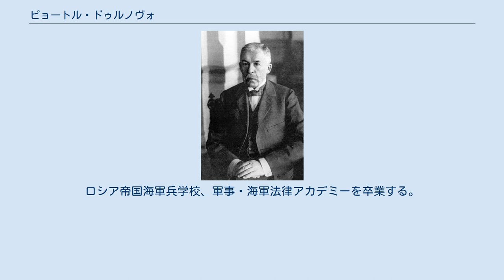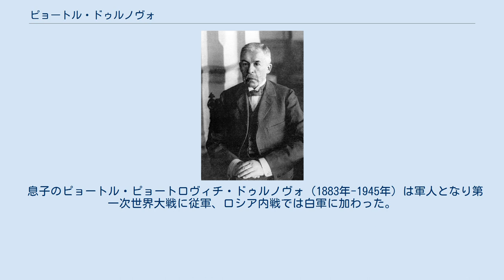ピョートル・ドゥルノヴォ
ピョートル・ドゥルノヴォ ピョートル・ニコラエヴィッチ・ドゥルノヴォ（Пётр Николаевич Дурново、Pyotr Nikolayevich Durnovo、1845年3月24日-1915年9月24日）は、帝政ロシアの法律家、官僚、政治家。
 モスクワ県出身。
ロシア帝国海軍兵学校、軍事・海軍法律アカデミーを卒業する。
司法省に入省し、キエフ控訴裁判所に勤務した後、1881年内務省に移る。
1884年警察局長（警察庁長官）に就任する。
1893年スペイン大使に転出する。
同年元老院議員に任命される。
1900年ドミトリー・シピャーギン内相の依頼で内務省郵政・逓信担当次官に就任する。
1905年セルゲイ・ウィッテの推薦でアレクサンドル・ブルイギンの後任として内相に就任する。
ドゥルノヴォは、ウィッテとの間に意見の相違があったが、ウィッテの大臣会議議長（首相）としての指導力を尊重した。
ウィッテの辞任後は、ドゥルノヴォも直ちに内相を辞任した。
 ドゥルノヴォは、ロシアの対外政策において、ドイツとの同盟に賛成し、英仏両国との関係改善に反対したことで知られる。
ドゥルノヴォは独露の国益が補完的であり、両国間の戦争は既存の政治秩序の破壊に終わるだけであると信じていた。
ドゥルノヴォは自らの見解を様々に発表したが、ニコライ2世は第一次世界大戦開戦後にドゥルノヴォの意見を痛感することになった。
 ドゥルノヴォは開戦の翌年の1915年にペトログラードで亡くなり、ロシア帝国で最後に自然死した内務大臣となった（彼の後を継いだ6人は全て暗殺されたり赤色テロの犠牲となった）。
 二月革命後の1917年6月には、彼が生前に住んでいた邸宅をアナーキストたちが襲撃して不法占拠した為、臨時政府が大掛かりな攻撃を加えている。
 息子のピョートル・ピョートロヴィチ・ドゥルノヴォ（1883年-1945年）は軍人となり第一次世界大戦に従軍、ロシア内戦では白軍に加わった。